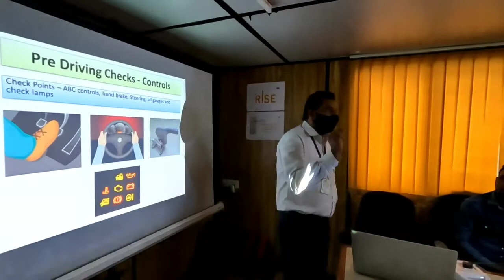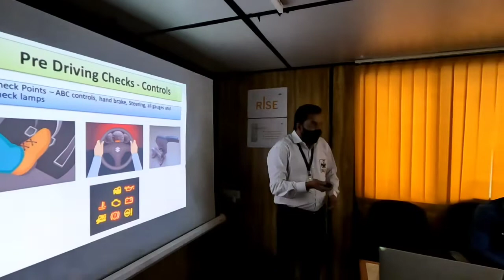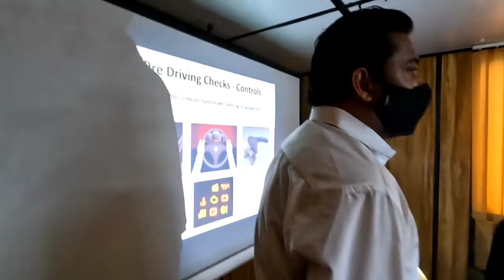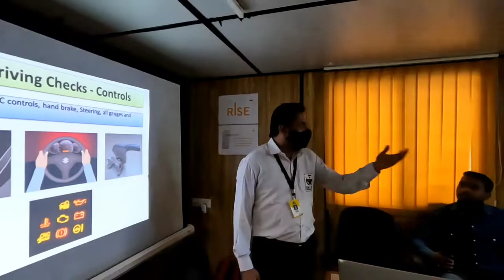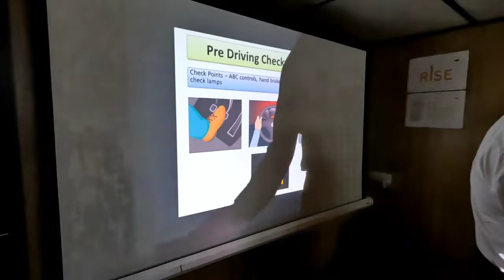The MOST IMPORTANT Defensive Driving Skill You Need To Have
In this video, I tell you about the most important defensive skill that you need to have as a driver. whether you are a beginner driver or a super experienced one,this is by far one of the most useful and practical skills for you to have.with that being said, defensive driving as a whole is extremely important,and all of the skills are very useful,but this one will really allow you to be the safest driver that you can possibly be, which will benefit you on the road as a driver as well as the other drivers and pedestrians around you!